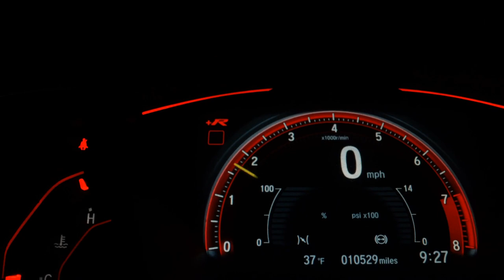HONDA FIT - 2013 - São Paulo/SP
Veículo: HONDA / FIT 1.5 EX 16V
Ano: 2013/2013
Combustível: FLEX
Portas: 4 PORTAS
Câmbio: Automático
Cor: PRETA
KM: 80.113

✅ Air Bag
✅ Alarme
✅ Ar Condicionado
✅ Ar Quente
✅ CD Player
✅ Desembaçador Traseiro
✅ Direção Hidráulica
✅ DVD Player
✅ Encosto de Cabeça Traseiro
✅ Rádio
✅ Rádio e MP3
✅ Retrovisor Fotocrômico
✅ Retrovisores Elétricos
✅ Travas Elétricas
✅ Vidros Elétricos
✅ Volante com Regulagem de Altura
✅ Limpador Traseiro
✅ Kit Multimídia
✅ Trio Elétrico
✅ Farol de Neblina
✅ Entrada USB
✅ Aerofólio
✅ Controle de Som no Volante
✅ Bluetooth
✅ Porta Copos
✅ Direção Elétrica
✅ Câmbio no Volante (Borboleta)
✅ Engate
✅ Sistema ISOFIX
✅ Bancos Esportivos
✅ Console Central
✅ Rádio USB
✅ Retrovisor Retrátil
✅ Som Original